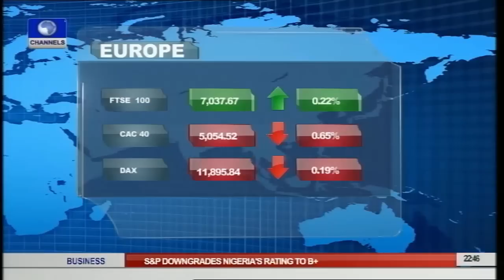News@10: Omatek Commissions Solar Products Factory 23/03/15 Part 3